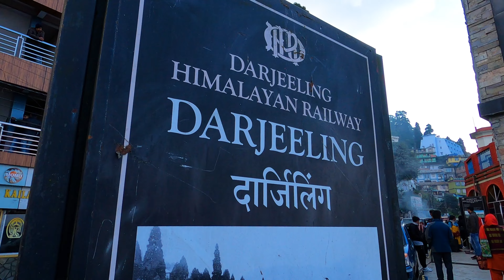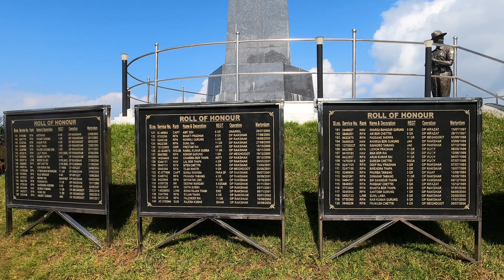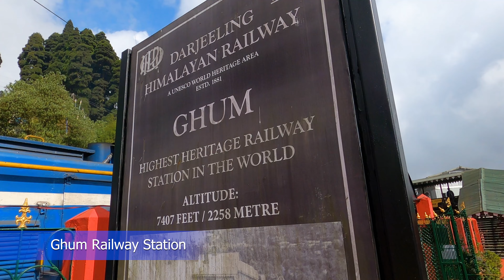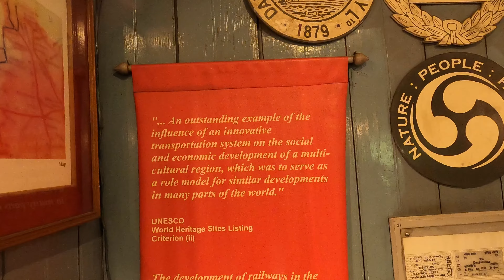Darjeeling Toy Train - All Details | No. 1 Sunrise View Point | Keventer's Food | Music | Ep 18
Sunrise on Mt. Kangchenjunga:
From my hotel, I walked towards Observatory Hill through the Mall. After reaching, I stood there, with my keen eyes searching for the light on Mt. Kanchenjunga within the dark sky. It was very cold. I have always experienced a clear sky during this season. As the sun rises, the first light on the peak of Mt. Kanchenjunga gave an understanding of actual realistic colours. The colour gradually started to glow with changing the position of the sun. It is said that the best view of the sunrise over Mt. Kanchenjunga in Darjeeling is from Tiger Hill. I won't say it isn't good, but since I have experienced the view several times from Tiger Hill, this time, I thought of going on foot and seeing the sunrise from Observatory Hill, behind Darjeeling Mall.
Takeaway: While watching the sunrise, you will be accompanied by many local walkers working out in the cold morning.

Darjeeling Mall:
After viewing the sunrise, I walk down to the Mall for a fresh cup of tea in the stands. Some needed Leisure time sitting on the wooden plank-made chairs, sipping tea and watching the local people around.

We took the HD Lama road to the Darjeeling Himalayan Railway Station. And the road taken was quite interesting with markets and stores selling almost everything.

The Joy Ride on the Steam Engine is a must-try experience for anyone visiting Darjeeling.
Price: 1600/-

Lunch or Snacks at Keventer's.

A breathtaking performance by @varundagar03

Gear:
1. Camera - GoPro Hero 8 Black

2. Tripod - Ulanzi MT-09 Extention Vlog Tripod Mini